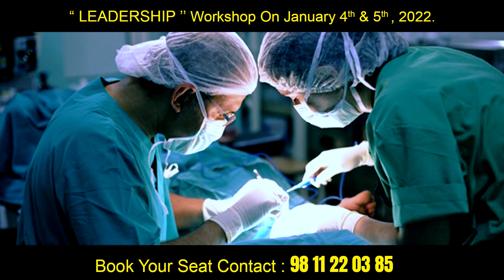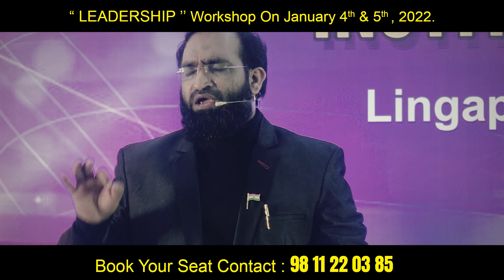జీవితంలో ఎంత పెద్ద తుఫాను వచ్చినా జీవితంలో ఎలా గెలవాలి ? || UIRC